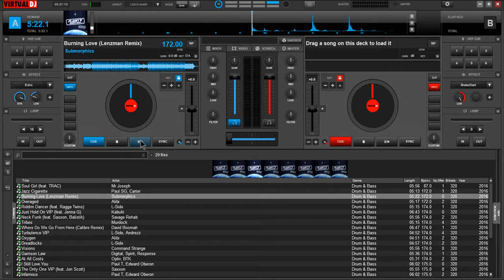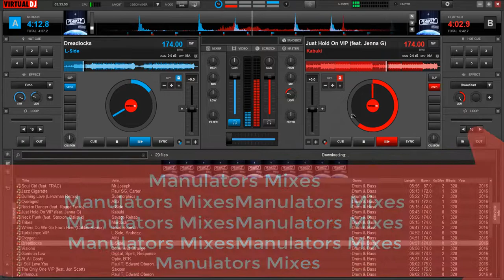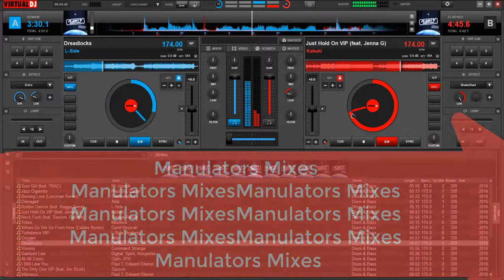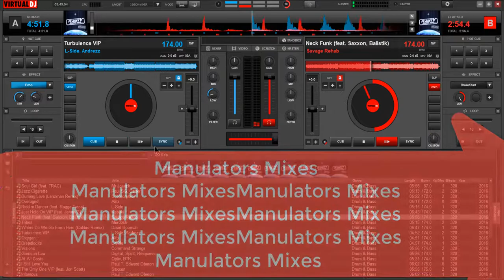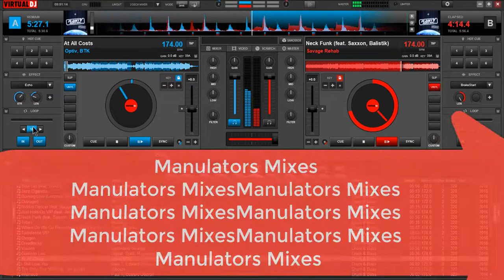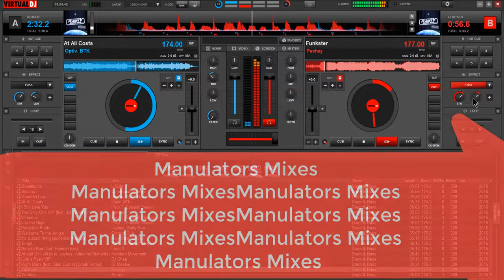New Funky Drum and Bass Mix 2019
MaNuLaToR'S MiXeS